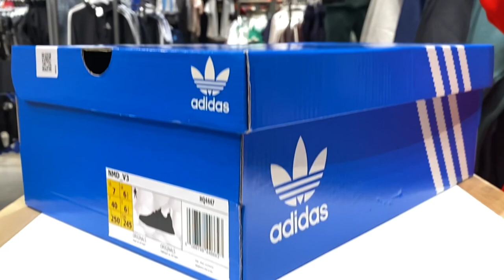The New Adidas NMD V3 Unboxing & Detailed Look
TACTICAL TRAINERS MADE IN PART WITH PARLEY OCEAN PLASTIC.

 The NMD design dropped in 2015 and took over city streets all around the world.  These adidas NMD_V3 shoes evolve the same idea, playing with transparency.  You know those signature midsole plugs that you love?  On this pair, semi-translucent TPU sends them to the future.  BOOST cushioning underfoot gives you the comfort that you need to take on any day, no matter what twists and turns it throws your way.

SPECIFICATIONS

 regular fit

 • Lace closure

 • Textile upper

 • Textile lining

 BOOST midsole

 • Rubber outsole

 Yarn contains 50% Parley Ocean Plastic

 This garment contains a minimum of 70% recycled material in total

 Product colour: Bright Royal / Black Blue Met.  / Silver Metallic